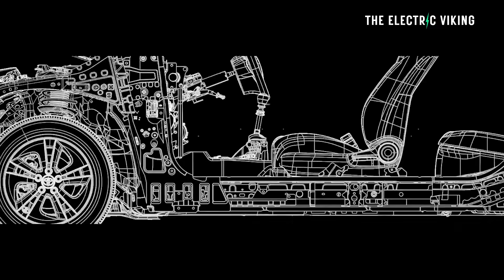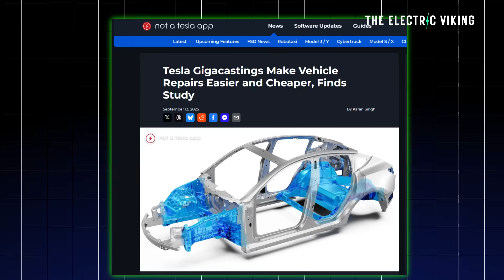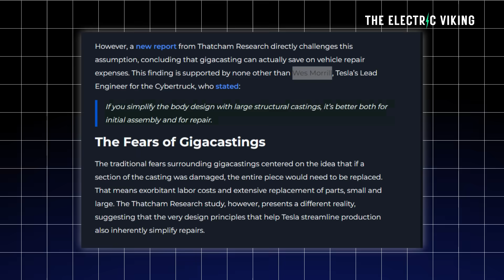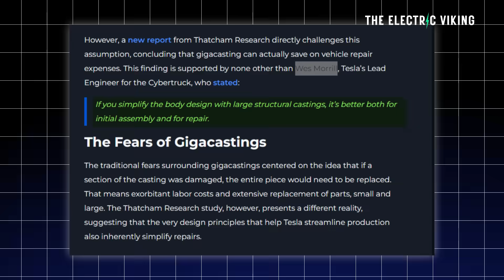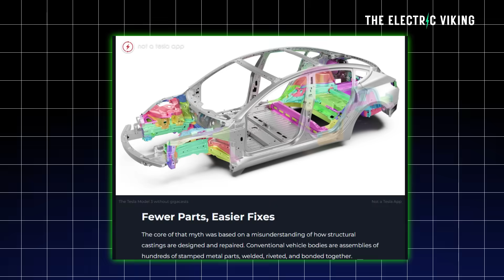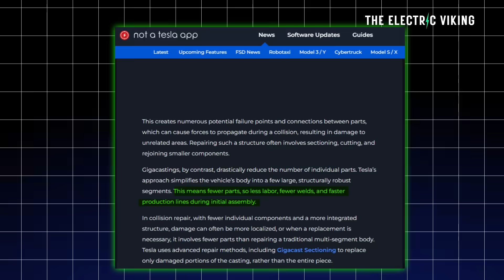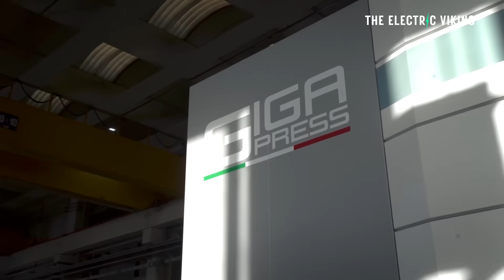Repairing Tesla’s Gigacasts — New Study Shocks Everyone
A new study on repairing Tesla’s gigacast structures has shocked the industry, revealing major challenges and high costs associated with fixing these massive cast components, raising questions about repairability and long-term ownership costs.